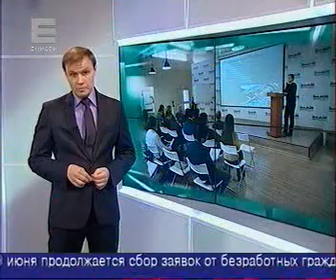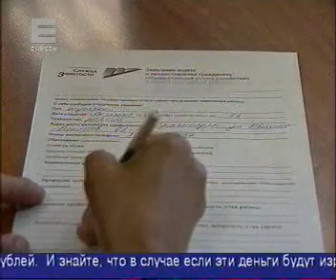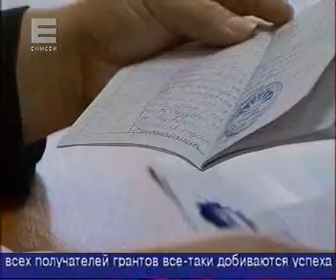030614 Енисей 027